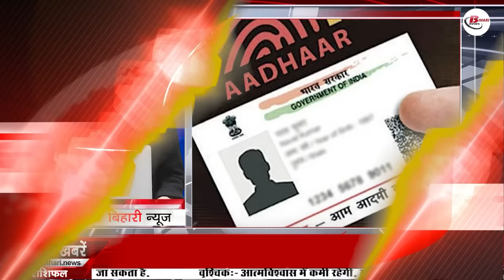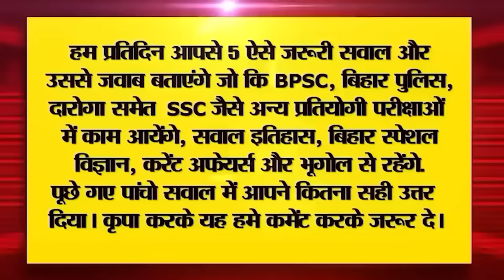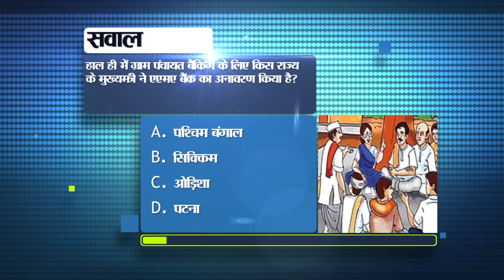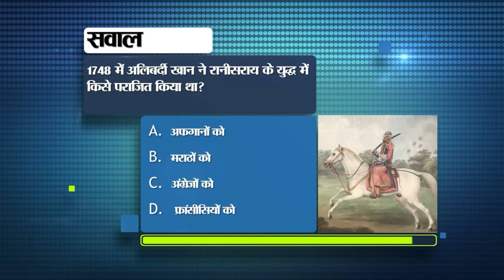Daily Bihar News of 3rd December 2023.Dr Rajendra Prasad birthday,Sonepur Fair Mela,Bodh Gaya,Patna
Daily Bihar News of 3rd December 2023.Dr Rajendra Prasad birthday,Sonepur Fair Mela,CM Nitish Kumar,Bodh Gaya. Patna High Court,

1. Recruitment for 906 posts by AAICLAS

2. The water catchment area in Bihar has shrunk to dangerous levels.

3. Today in Bihari Birthday Special we will talk about
Dr. Rajendra Prasad was born on this day in 1884. He was the first President of India and a great Indian freedom fighter. He was among the prominent leaders of the Indian independence movement and played a major role as the President of the Indian National Congress. He also made an important contribution in the making of the Indian Constitution. Apart from being the President, he also served as the Minister of Agriculture and Food in the first Cabinet of India in 1946 and 1947. Out of respect he is often called 'Rajendra Babu'. He had written many articles on this subject in magazines like 'Searchlight' and 'Desh' and he also often did the work of raising funds for these newspapers. In 1914, he did great service during the floods in Bihar and Bengal. After serving as President for 12 years, he announced his retirement in 1962. Only after taking retirement, he was awarded the Bharat Ratna, the highest civilian honor by the Government of India. Apart from his autobiography, Rajendra Babu also wrote many books, among which Bapu ke Kadam Mein Babu, India Divided, Satyagraha at Champaran, Gandhiji's Gift, Indian Culture and Economics of Khadi etc. are notable.

4. After becoming a government employee, employed teachers will be given 3 options for posting.

5. After huge protest, the magic of theater will be seen again in SonepurFairMela

6. Adopt these methods to avoid Aadhaar card fraud

7. This district of Bihar is at the forefront in getting prisoners punished

8. Newly appointed women teachers will get training in driving scooters from this day.

9. ISRO gave update regarding Aditya-L1

10. Today in Bihar Tourism we will talk about Maniyar Math.

11. Know who are eligible to become pharmacists in government departments

12. Reception party to be held at international cricketer Mukesh Kumar's house on 4th December

13. Teachers will learn how to teach children through games.

14. Governor inaugurates International Tripita Vishva Shanti Puja in BodhGaya

15. Chances of rain in these districts of Bihar
16. Buddhist Guru Dalai Lama will come to Bodh Gaya, CM Nitish will also participate in the program.

17. Board will take hostel on rent for engineering-medical preparation

18. A lot of information will be revealed from this letter of PAN number.

19. Tejashwi Yadav lashed out at BJP after PatnaHighCourt instructions regarding reservation.

20. Samrat Chaudhary's reaction to Manjhi's statement regarding ending prohibition

21. Prashant Kishore told the purpose of his padyatra

22. Male opened front against KK Pathak
23. The last match of the T20 series will be played between India and Australia today.
24. Today's date is recorded in the history of India for many reasons.
25. Today in viral news we will talk about the devastating